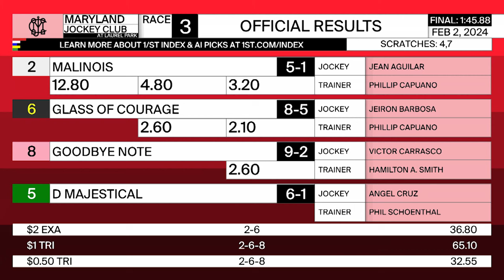LAUREL PARK 02 02 2024 RACE 3